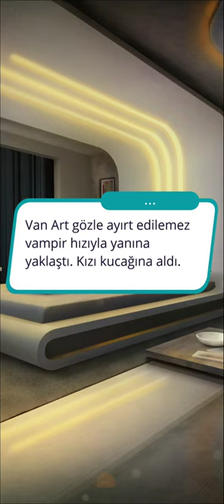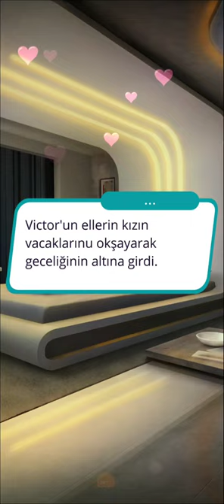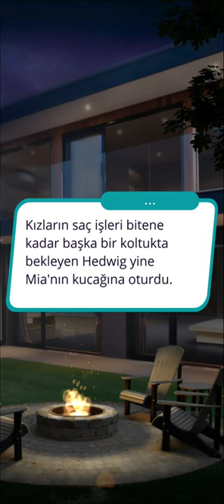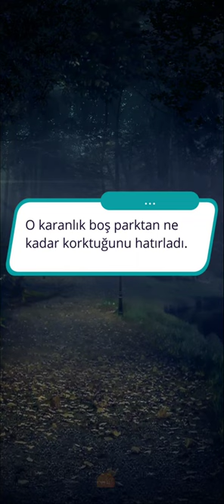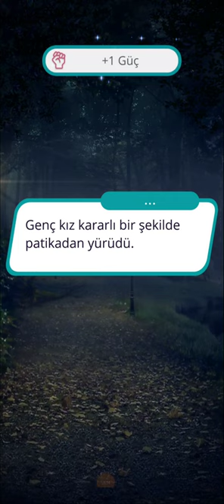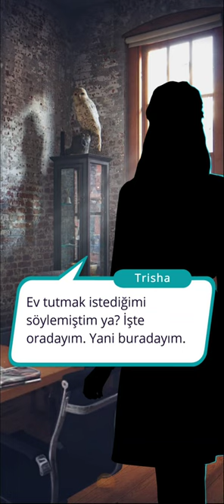Victor Rotası: Aydan Doğan 3. Sezon 1. Bölüm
Güç Yolu/Kan Yeteneği
Bölüm Özeti: Mia, beklenmedik bir görüşme daveti alır.